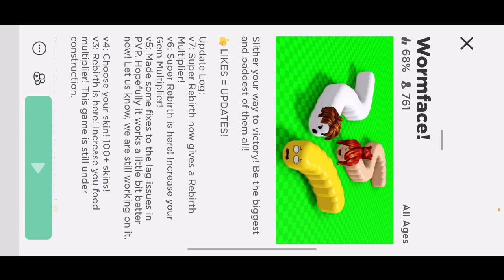Chomp chomp- Wormface!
Today we play Wormface! I go around and eat all I can to become a big and strong worm. Yet, people still end up trying to steal my food in the end. A never ending cycle of stealing!